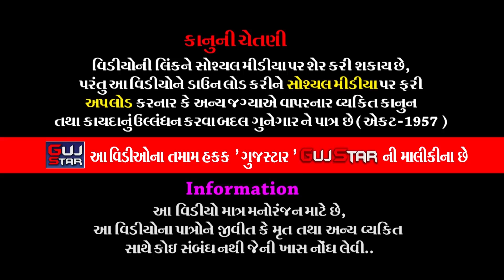મિયાત્રા પરીવારમા ભાડુકીયાના પીર || LIVE - 2 || MIYATRA PARIVAR MA BHADUKIYA NA PIR - VAJDI,VIRDA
GUJSTAR  PRESENTING  :-

ALBUM :-  MIYATRA PARIVAR MA BHADUKIYA NA PIR
ARTIST :- all  artist  of Jay  Khodiyar Ramamanadal - Bhadukiya
MUSIC  :- Live
PALCE :- Bhanu bhai Parbat bhai Miyatra ( Virda - Vajdi - Rajkot )
LABEL :- GujStar